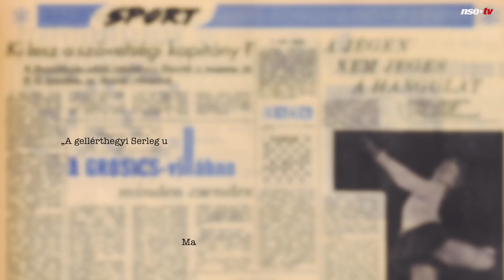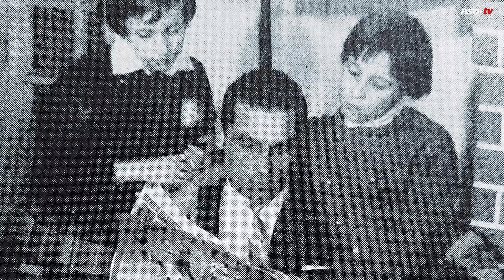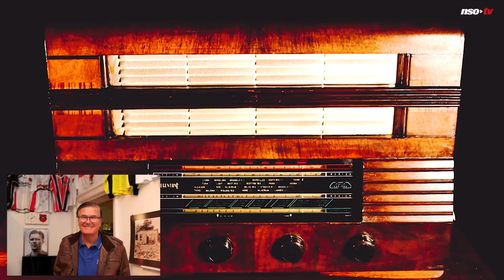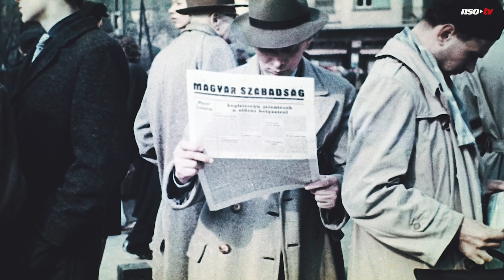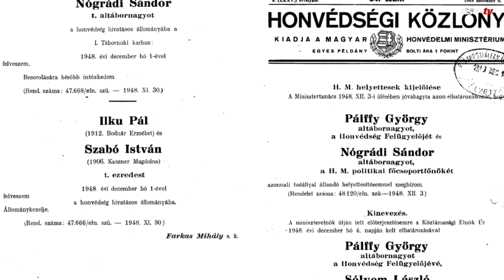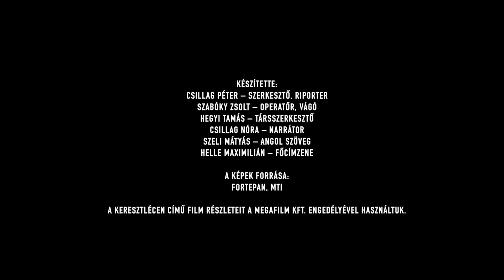Budapesti futballmesék – Serleg utca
A Budapesti futballmesék új epizódjában ellátogattunk a Gellért-hegy oldalába, a Serleg utcába, amely az Aranycsapat-korszakban több válogatott játékosnak is otthonául szolgált. A zsákutca végében, a 3. szám alatt lakott az ötvenes évek közepétől Grosics Gyula (1926–2014), akinek otthona az 1956-os forradalom fontos mellékhelyszíne lett. A kapus pincéje fegyverek tömkelegét rejtette…